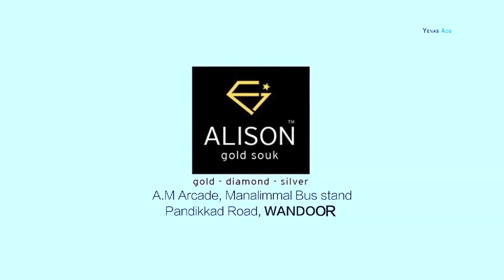NSC ക്ലബും, അഞ്ചച്ചവിടി ഗവ:ഹൈസ്കൂൾ -PTA യും, സംയുക്തമായി സംഘടിപ്പിച്ച ഫുട്ബാൾ ടൂർണമെന്റ് സമാപിച്ചു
ജില്ലാ പഞ്ചായത്ത് മെമ്പർ VP ജസീറ വിജയികൾക്ക് ട്രോഫികൾ വിതരണം ചെയ്തു.